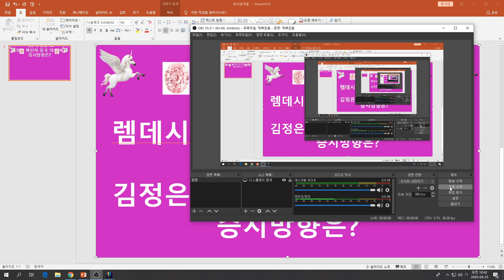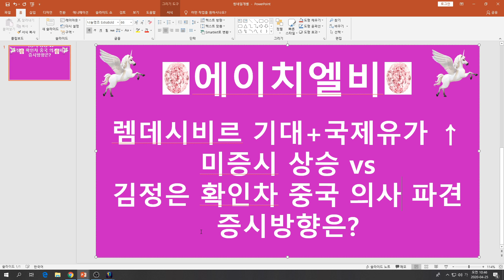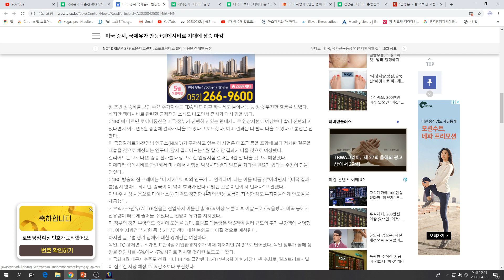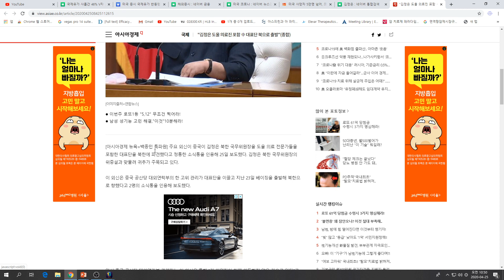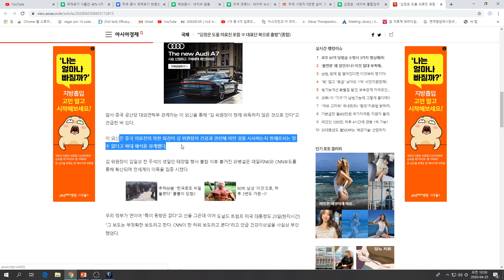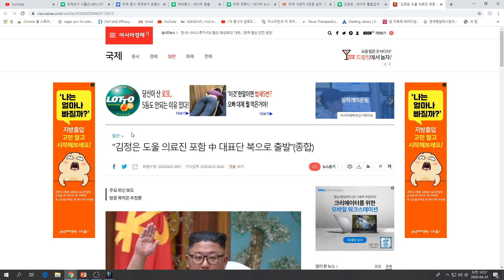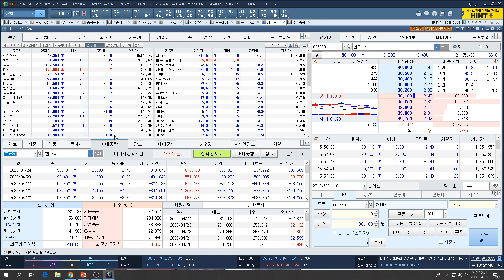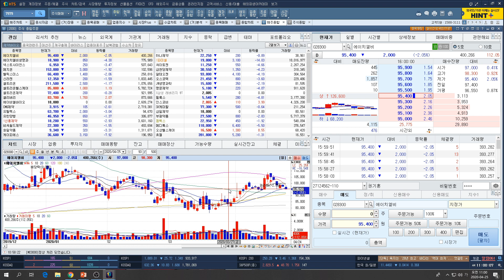[주식투자]에이치엘비(렘데시비르 기대+국제유가 상승으로 미증시 상승 vs 김정은 확인차 중국 의사 파견 증시방향은?)